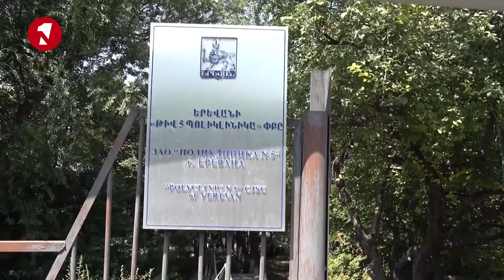Բացահայտվել է հանրային պաշտոն զբաղեցնող անձի կողմից ապօրինի վարձատրություն ստանալու դեպք